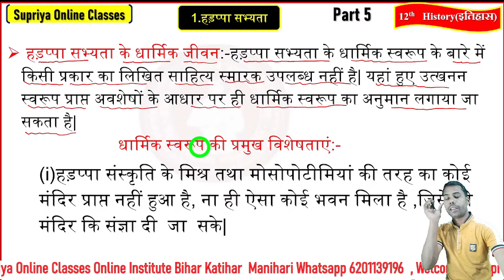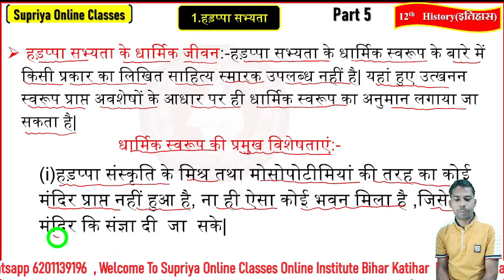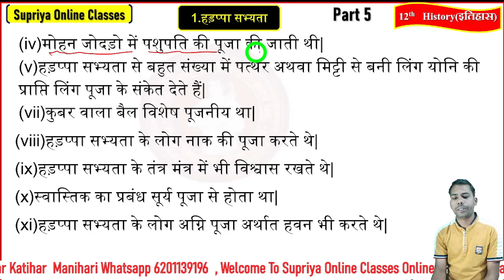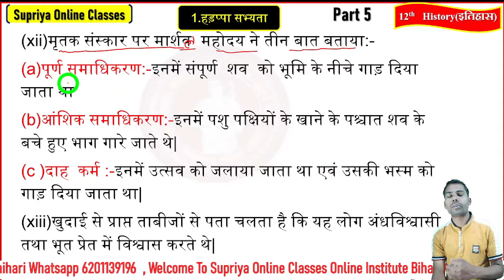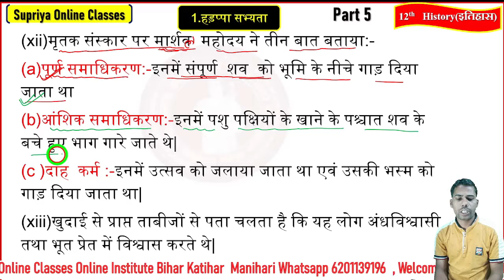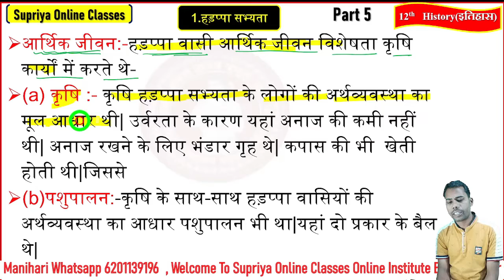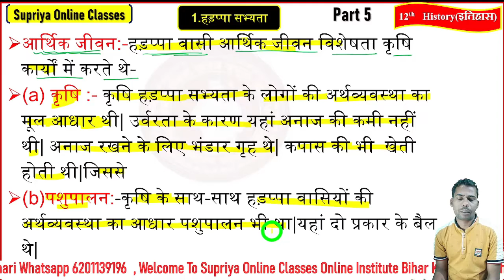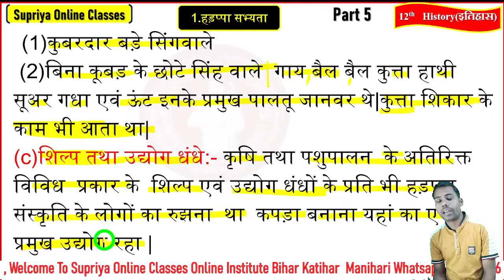हड़प्पा सभ्यता part 5